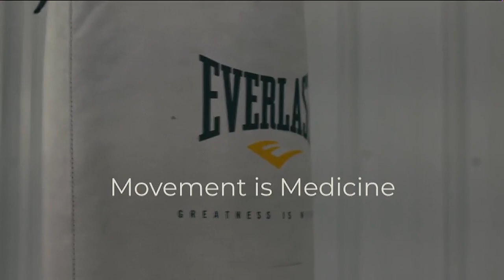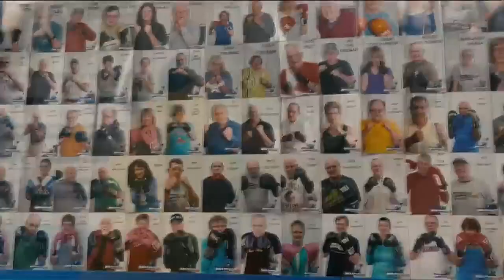Movement in Medicine